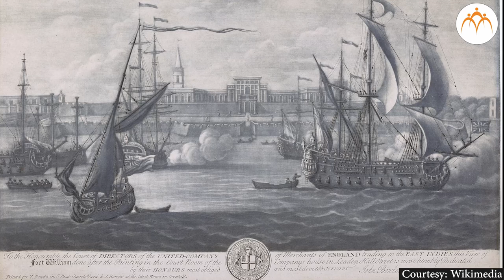Ganga | Kolkata | History